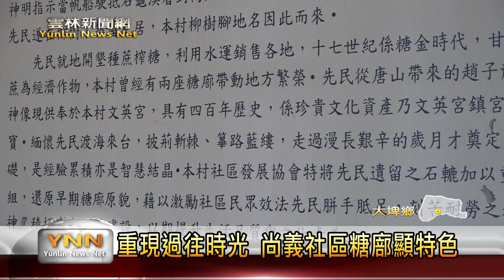重現過往時光 尚義社區糖廍顯特色-雲林新聞網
現在主要出產稻米為的大埤鄉，在過去有產糖的歷史，而這段歷史在地方隨著時間經過，漸漸被忘記，對此，大埤鄉尚義社區在107年，就透過縣政府的社區pk賽計畫，號召地方耆老來討論，在社區內打造一間古早時的糖部，期望可以將這段歷史作保留，未來更能夠不斷傳承下去。